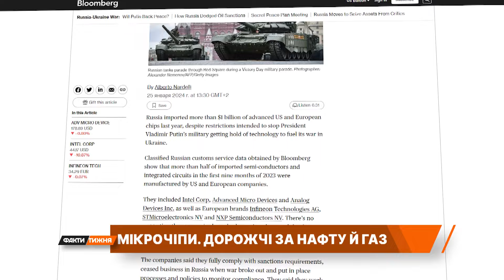Нафта 21 СТОЛІТТЯ! Війна за мікрочипи: як вона може змінити порядок у світі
Попри санкції торік Росія примудрилась імпортувати високотехнологічні чипи на понад мільярд доларів. Чипи американські та європейські. Звісно, ввозили їх не напряму, а через треті країни – Емірати, Туреччину, Китай. Пекін, певно, і свої передавав би потайки, якби мав достатньо. Саме через чипи він так облизує Тайвань - світового лідера у виробництві цих високотехнологічних елементів.

Як мікрозапчастини роблять погоду у макрополітиці. Алли Чиж дослідила це безпосередньо на острові Тайвань.